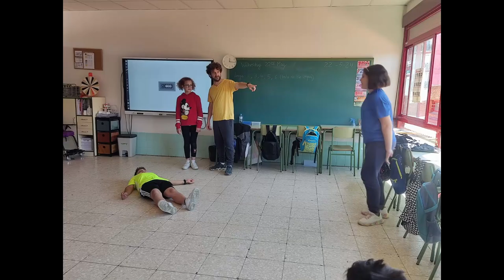Resumen fotos Día MUS-E CEIP San Ildefonso. Castilla La Mancha